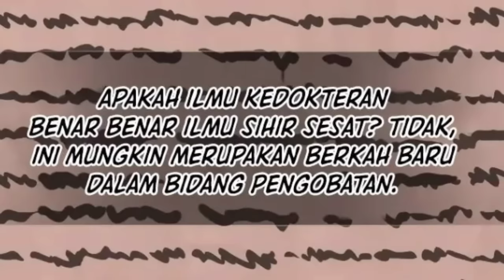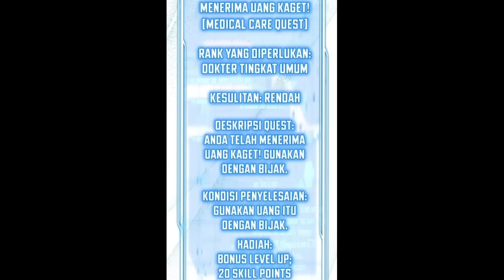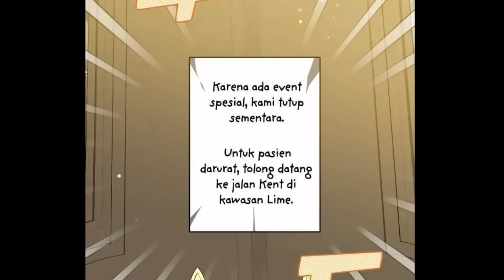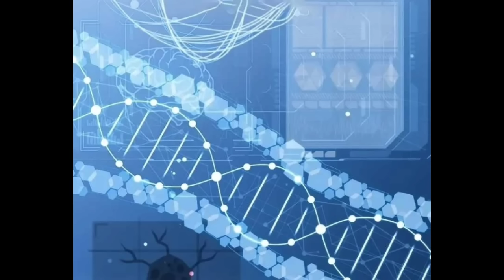Dokter Bedah Yang Ter-Isekai | Siasat Garison | Alur cerita Manhwa Manhua Overpower terbaru